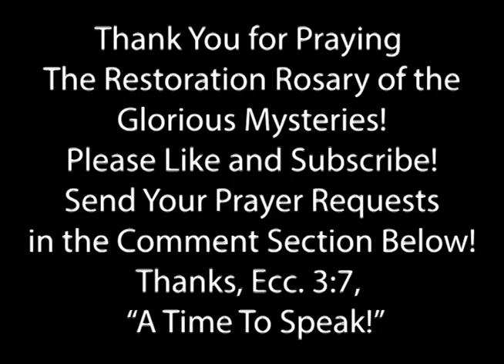Restoration Rosary Glorious Mysteries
321Voices Presents
The Restoration Rosary of The Glorious Mysteries!
Prayers by Kimberly Sunderman.
Scriptures Read by Chastity Sunderman
Quoted from USCCB, "New American Bible Revised Edition".

Images:
1. Thanks to the Catholic Charismatic Center, "Risen Christ" by Fran May.
2. Thanks to the Museum of Fine Arts of Houston Permanent Religious Collection.
3. Thanks to eCatholic Stock Photo Images.

Thank you for Praying The Restoration Rosary of the Glorious Mysteries!
Thanks to Family & Friends for your Prayers!

Please Send Your Prayer Request- In the Comment Section and we will Respond!

Our Motto, Ecc. 3:7, "A Time To Speak!"